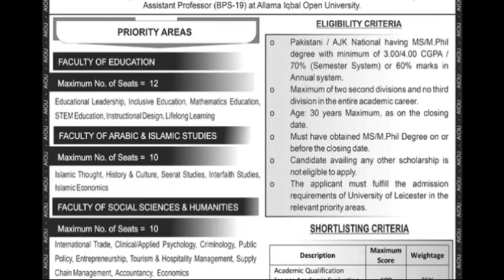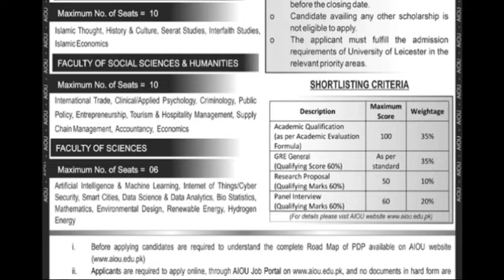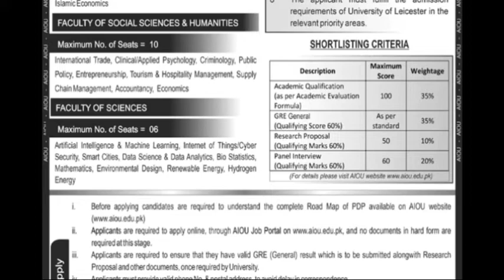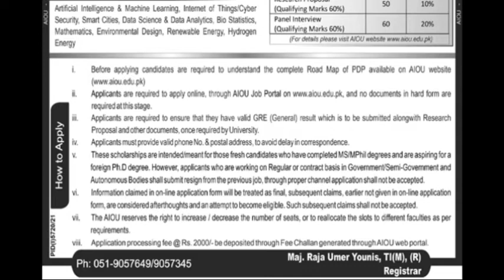Allama Iqbal Open University scholarship Leading to Job-38+ Scholarship/Faculty of Education/Arabic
Allama Iqbal Open University scholarship Leading to Job-38+ Scholarship

Faculty of Education 12 Position

Faculty of Arabic 10 position

Faculty of Social Science 10 position

Faculty of Science 06 Position